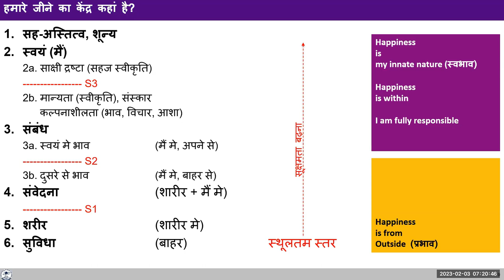FAQ महत्वहीन चीजों से कैसे दूर रहें 2023 03 02 Hindi GPB